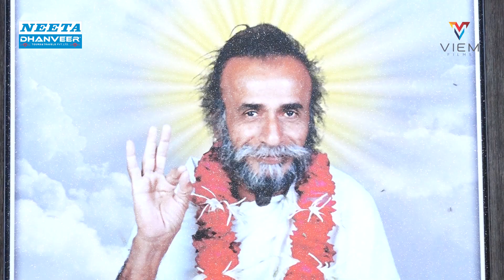DANIDHAR VADO DUKHIYA NO DATAR | DANIDHAR DHAM DAYRO 2020 | RAVUBHA CHAUAHN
સંતશ્રી નાથજીદાદાનાં ૩૯૪માં શ્રાધ્ધ ઉત્સવ નિમીતે

"𝐕𝐈𝐄𝐌 𝐅𝐈𝐋𝐌𝐒" Films Presents.
📞 Sandipsinh Parmar (Vad-Vajdi) - 𝐌𝐎: 𝟕𝟔𝟎𝟎𝟖𝟑𝟕𝟏𝟒5

NATH NO NATHJI KHUD AAJ LUTANO

🎧 🎤  -: કલાકાર :-  🎸 🎧
• રવુભા ચૌહાણ